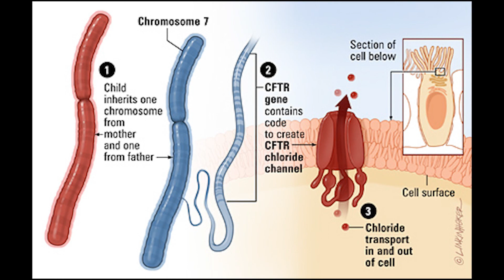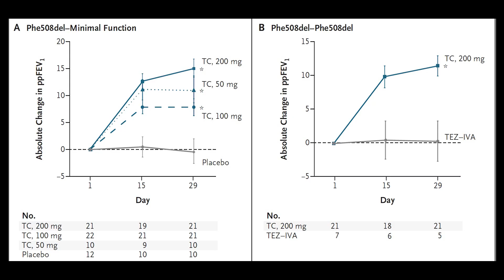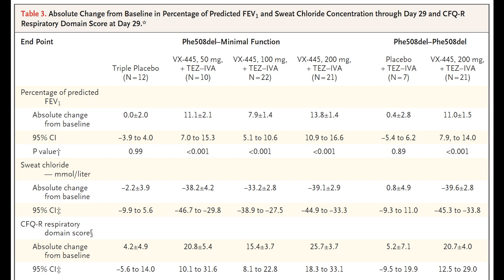Triple Therapy for Cystic Fibrosis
Jennifer Taylor-Cousar, MD
National Jewish Health

Ivacaftor (Kalydeco)
VX-445 + Tezacaftor + Ivacaftor (Symdeko)
Lumacaftor + Ivacaftor (Orkambi)